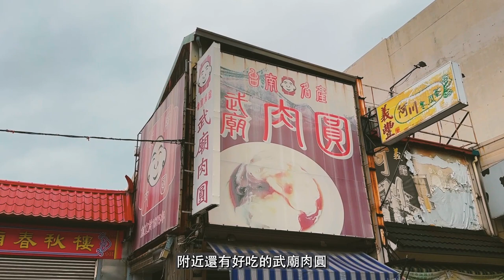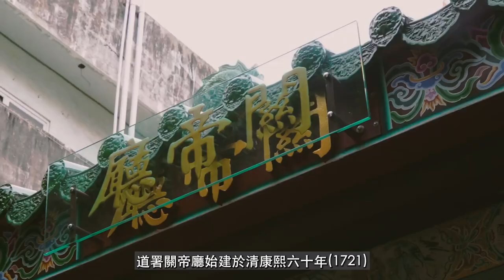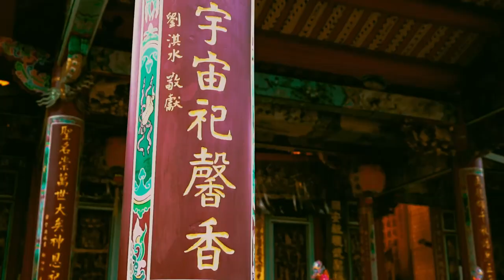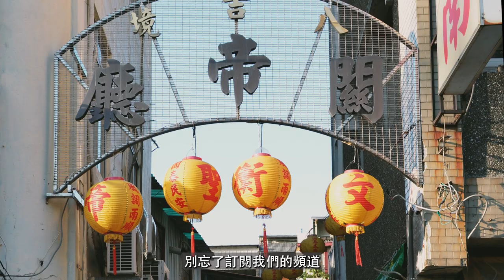【廟遊台灣】 EP2 道署關帝廳｜超大泥塑關帝浩浩其天｜府城書畫名家作品集結｜巷內傳藝巷外當代讓你文青一整天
清代府城的官建帝君廟
就隱身在南美館旁的巷弄內
這裡不僅有超大泥塑關帝
更是集結潘春源、潘麗水、朱玖瑩的作品
要走跨時代文青行程
這裡絕不容錯過！

企劃 ｜拍照｜攝影｜撰文｜設計｜文宣
歡迎找一步就出走 (下港人文化工作室)